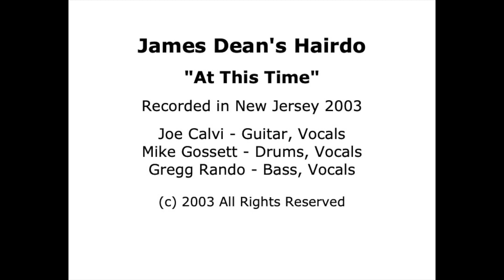James Dean's Hairdo - "At This Time" 2003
James Dean's Hairdo
"At This Time"
Recorded in New Jersey 2003
Joe Calvi - Guitar, Vocals
Mike Gossett - Drums, Vocals
Gregg Rando - Bass, Vocals